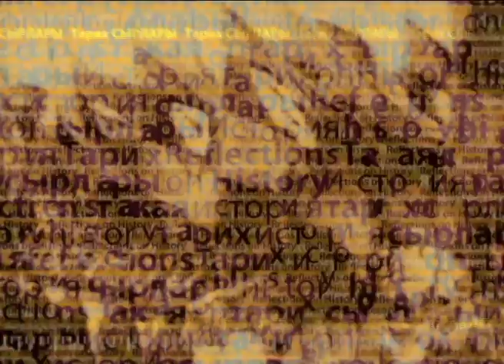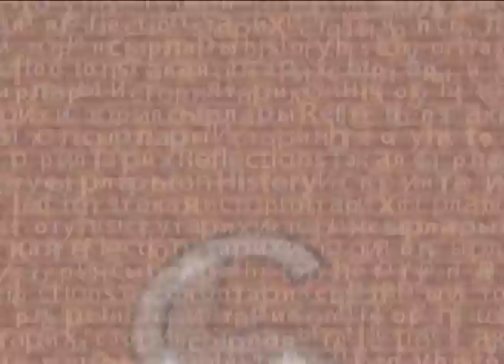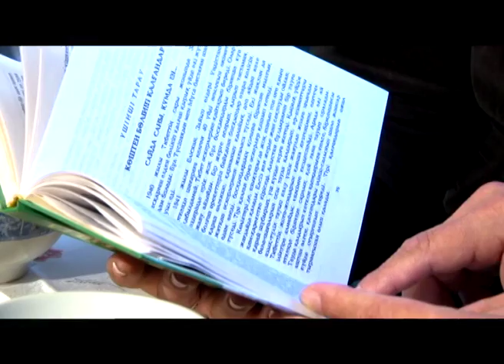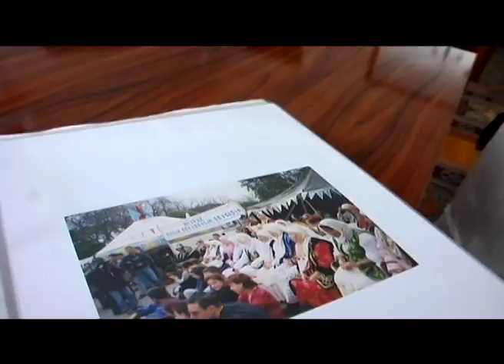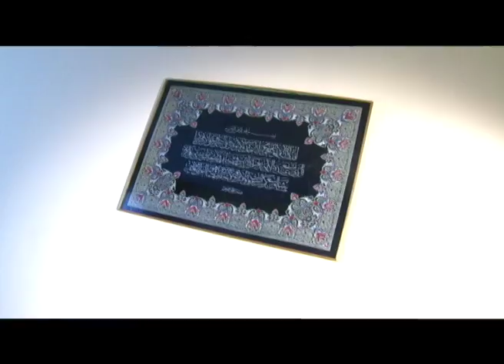Қазақ халқының қасіреті. Ашаршылық. Өмір жолы. Құмсағат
Олар көбінесе өзімен өзі болды. Егер мақсат-мүддесі тоғысса, көтерілісшілерге барып қосылды. Жолдары екіге жарылғанда бұрынғы одақтастар жауға айналды. Мысалы дүнген көтерілісі Ма Джуинмен солай болды. Алғашында қазақтар оларды қолдады, кейін Қытай әскерімен келісімге келді, мұнан соң дүнгендермен тіл табыса алмады. Кейбір дерек бойынша дүнгендер қазақ қыздарына тиісе бастаған, сонда намысшыл азаматтар қолдарына қару алуға мәжбүр болған. Осылайша тығырыққа тірелді – олардың басқа амалдары қалмаған еді.
40-шы және 50-ші жылдары тағы да дүрбелең басталды. 46-ші жылы алтай қазақтары бас көтерді. 44 жылы Шығыс Түркістан республикасы құрылды. 49-шы жылы Қытай халық республикасы құрылды.
Кіші және үлкен саясаттың тұтқындары.
- Қасірет, сәтсіздік және патша тәжі. Бабыр. Құмсағат
- Патшайымды қолдаған түркілер. Тамара. Құмсағат